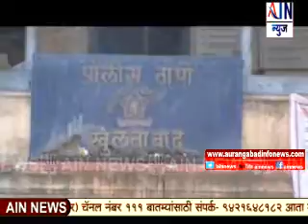Aurangabad : जीपच्या धडकेत बालिकेचा मृत्यू